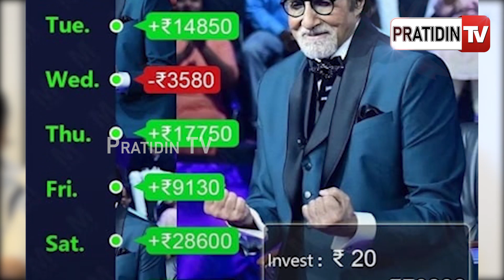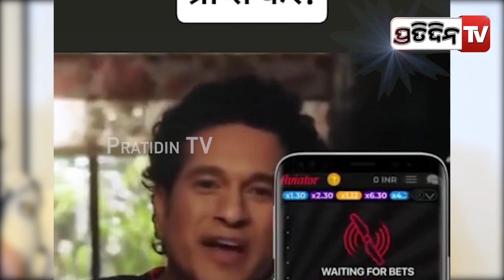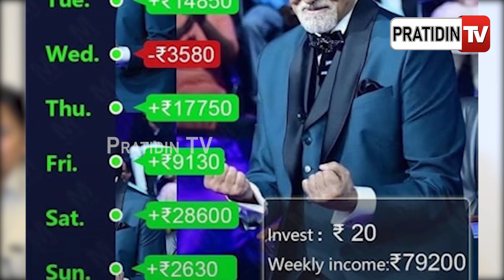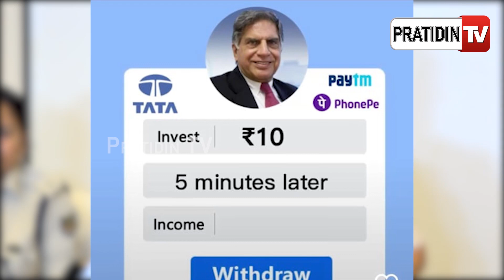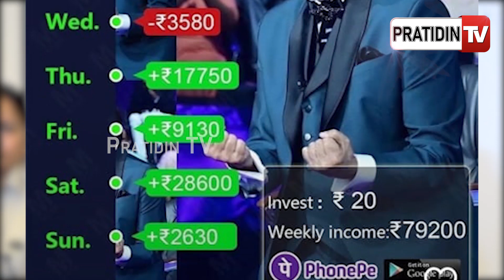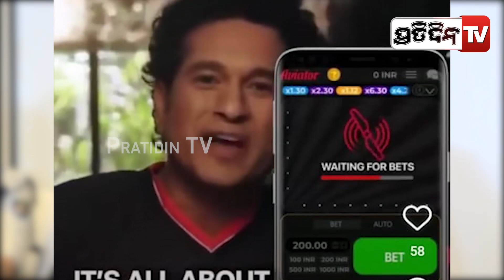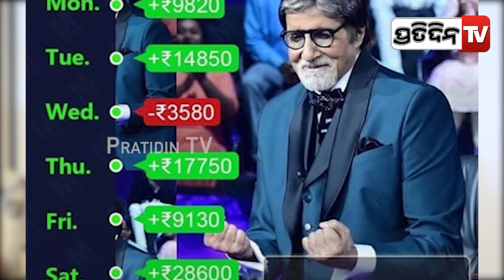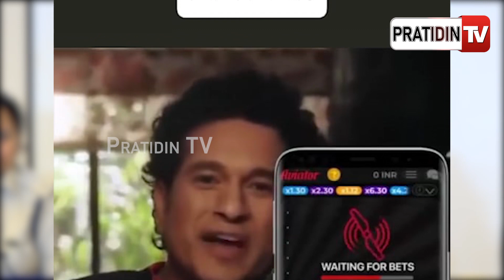ସେଲିବ୍ରେଟିଙ୍କ ଫଟୋ ବ୍ୟବହାର କରି ଲୋକଙ୍କ ଟଙ୍କା ଠକି ନେଉଛନ୍ତି । PratidinTv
ସେଲିବ୍ରେଟିଙ୍କ ଫଟୋ ବ୍ୟବହାର କରି ଲୋକଙ୍କ ଟଙ୍କା ଠକି ନେଉଛନ୍ତି ।